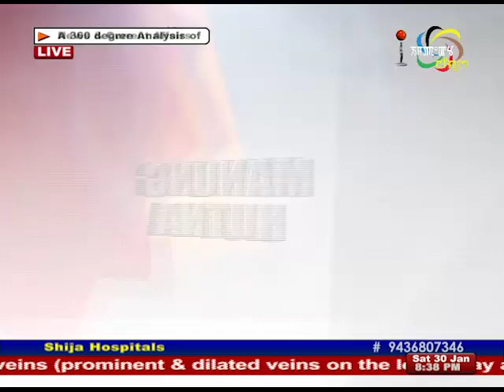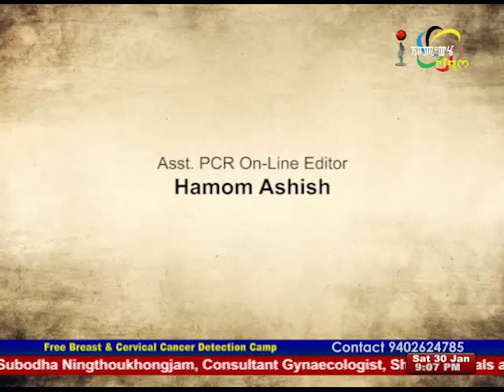Music Director Dina Oinam on Manung Hutna 30 Januray 2016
Guests: Dina Oinam, Renowned Music Director

Host: Raj Nongthomba, Executive Editor, Impact News